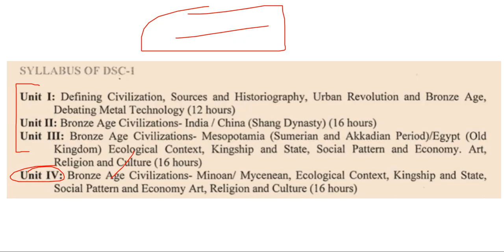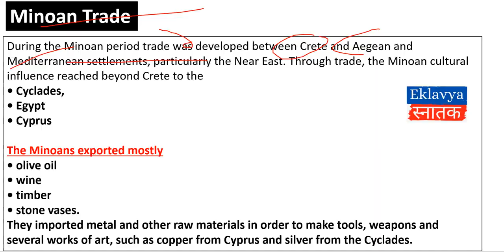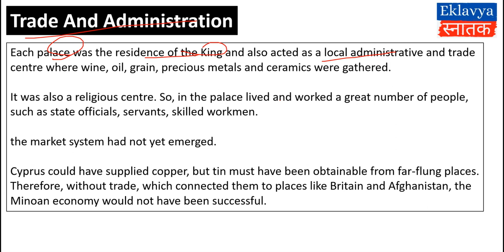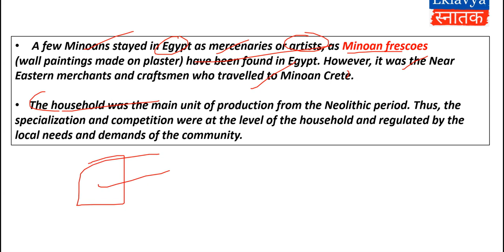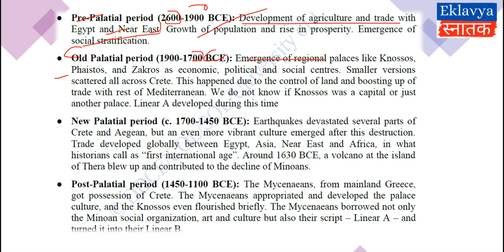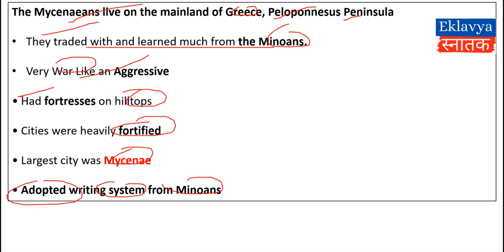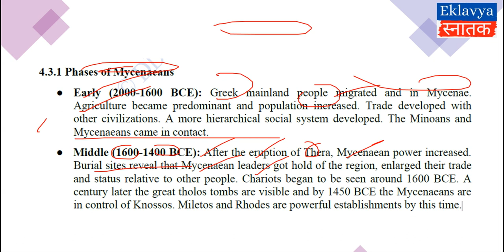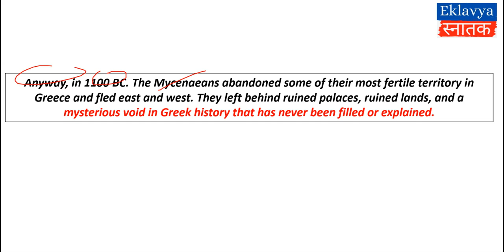Ancient Societies Unit 4 Minoan & Mycenaean civilization Ancient Greece semester 1 BA PROGRAM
Dear Students Is video Me hum SOL DU / NCWEB / DU Regular ka new Course dekhne wale hai.
aaj hum B.A Programme  ka subject  Ancient Societies  ki UNIT 3 ( part 1 ) karne wale hai .

unit  4  Minoan & Mycenaean civilization Ancient Greece semester 1
 BA program  Ancient Societies Unit 4 full chapter summary

1) minoan civilization
2) trade
3) minoan palaces
4) trade
5) administration
6) society
7) religion
8) decline
9) the mycenaeans
10) phases of mycenaeans
11) society